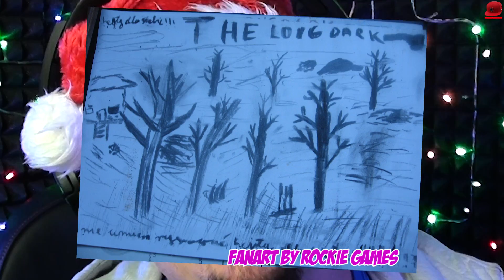😳 DRAKULA KULNĄŁ MNIE SWOIMI KULAMI | Rock Of Ages #02 (PL/Po Polsku)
ROCK OF AGES - PL/Po Polsku - Let's Play (PL/Po Polsku)
Let's Play Rock Of Ages - PL/Po Polsku

MUZYKA:
▶Horror Outro Music: